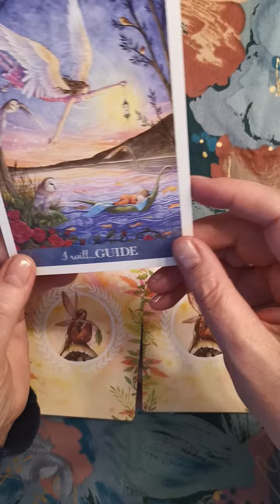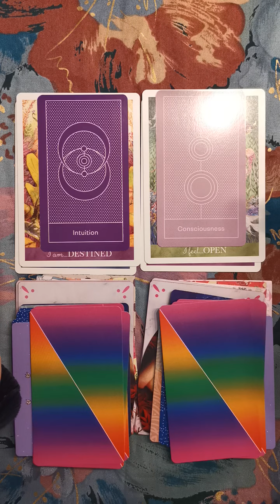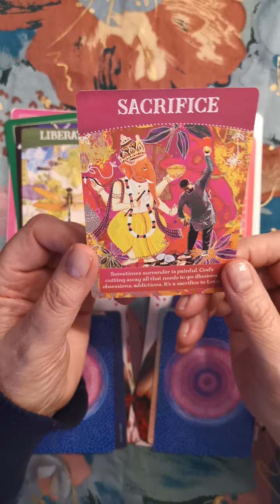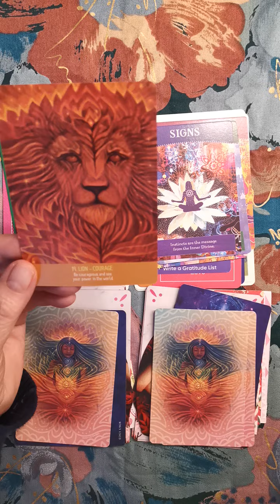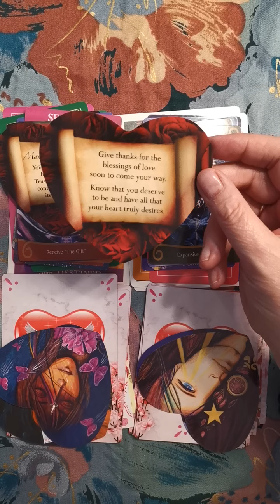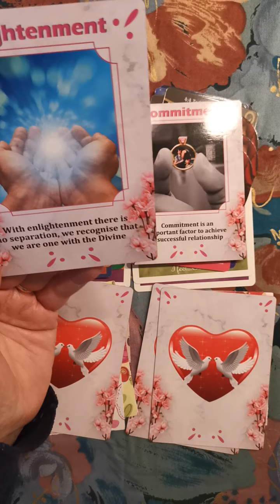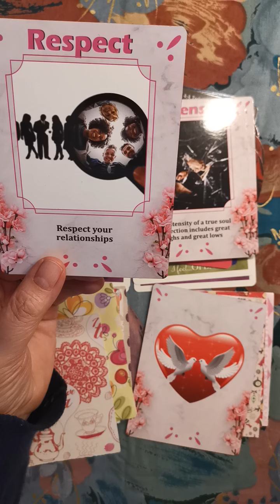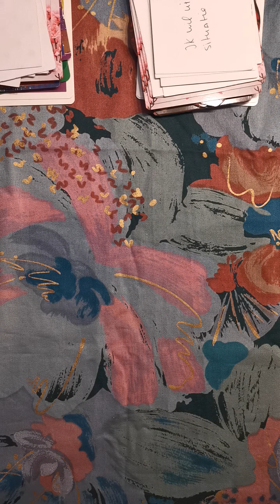De mannelijke tweelingziel /soulmate en vrouwelijke tweelingziel /soulmate🌟🌈💕💋